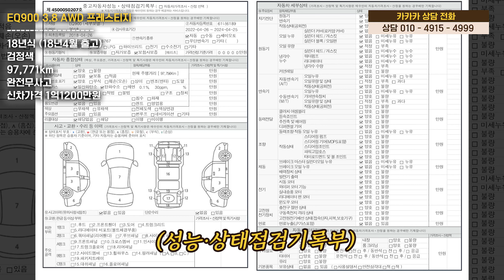[판매완료]제네시스 EQ900 3.8 AWD 프레스티지 18년식 9만KM대 차량 판매 합니다.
안녕하세요.

카카카 입니다.

오늘 영상에서 준비한 차량은 역시나 가성비 좋은 대형세단!

EQ900 차량입니다.

3.8에 AWD 4륜! 그리고 프레스티지 등급까지 갖출수 있는 모든걸 갖춘

대형 세단인데요.

이젠 금액도 많이 저렴해져서 더욱 타보시기를 추천드릴수 있는 차량이

되었습니다.

많은 참여 부탁드리며 연락 주시는 모든 고객님 사랑합니다!!